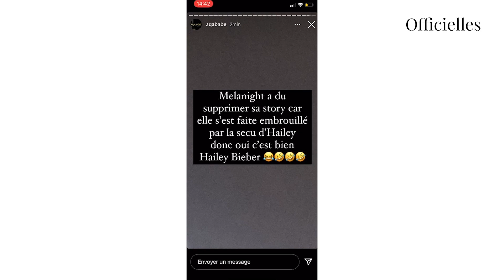Justin Bieber : sa femme Hailey poursuivie à Courchevel par une star de la télé-réalité française !